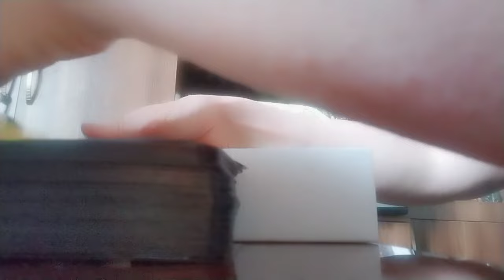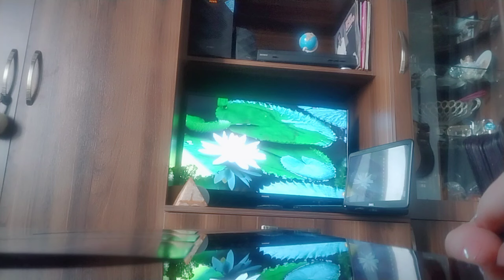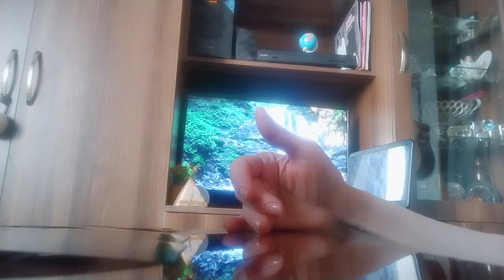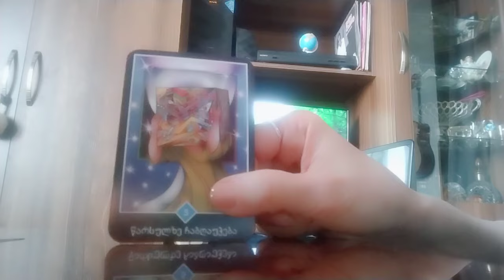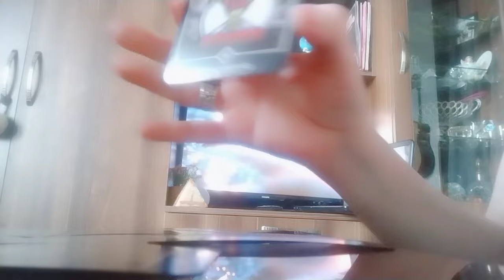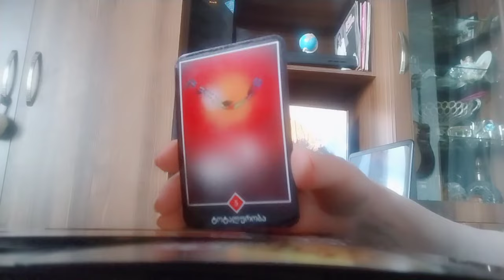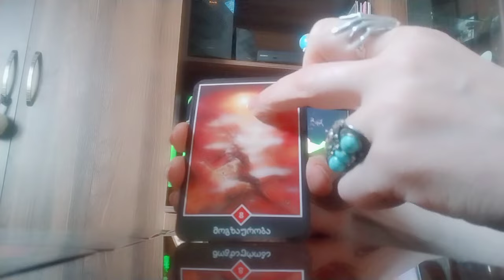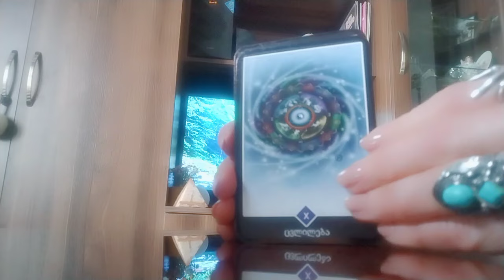გამოსავალი ყოველთვის არის! როგორ ხედავს თქვენთვის ოშო ძენ ტარო ამ გამოსავალს?✨🃏✨